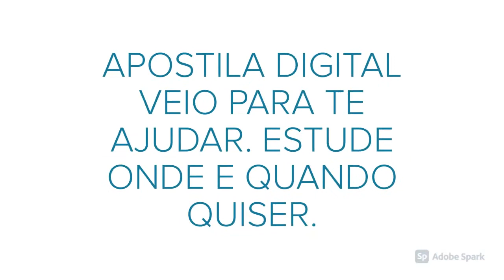APOSTILA PREFEITURA DE BOM DESPACHO MG 2020 GESTOR PÚBLICO MUNICIPAL - ENFERMEIRO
A Prefeitura Municipal de Bom Despacho, no estado de Minas Gerais, anuncia a abertura de um novo Processo Seletivo, para profissionais de nível fundamental, médio/técnico e superior, que tem como objetivo o preenchimento de 38 vagas e a formação de cadastro reserva.